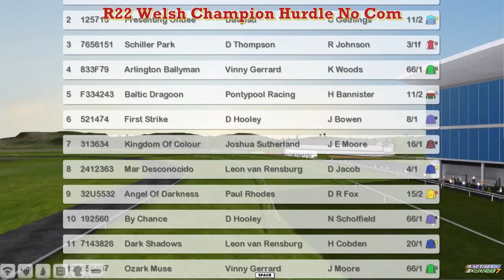NH WK8 R22 Welsh Champion Hurdle